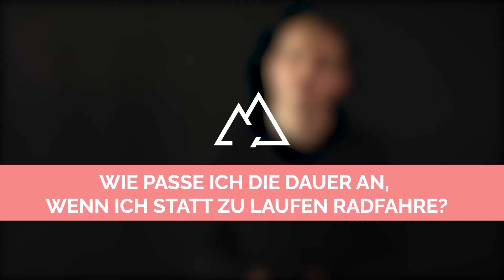Shorts: Kann man Laufen durch Radtraining ersetzen?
Unsere Shorts beantworten Fragen rund ums Laufen in maximal 90 Sekunden. Hier: Wie passe ich die Dauer an, wenn ich statt zu Laufen Rad fahre?